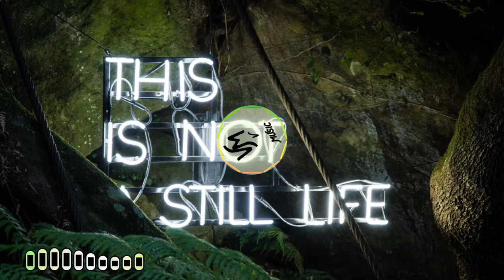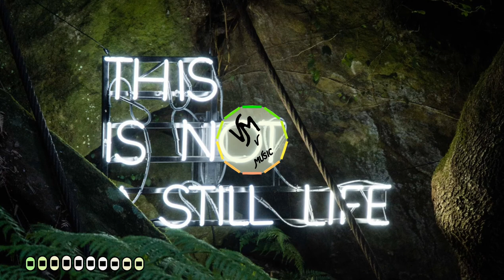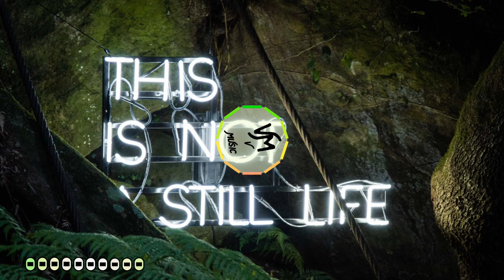Whitestand - The Great Mystery | Epic music | Dramatic music | Cinematic background music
Artist: Whitestand
Title: The Great Mystery